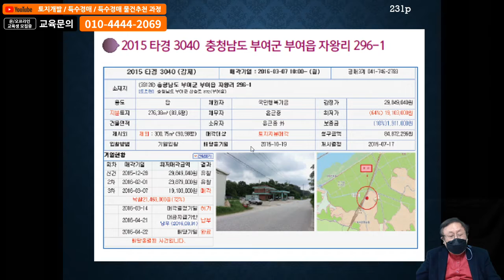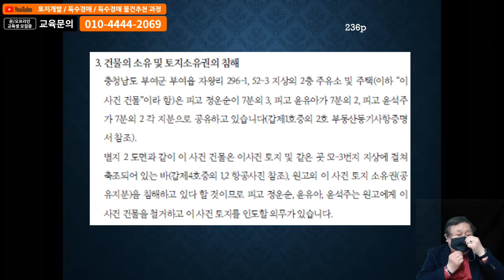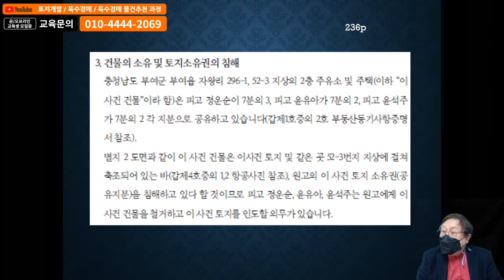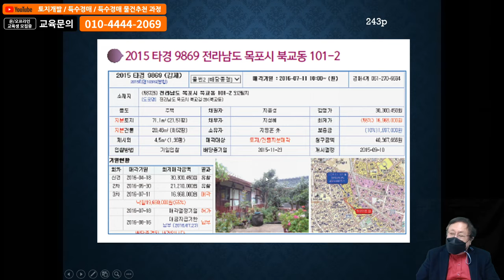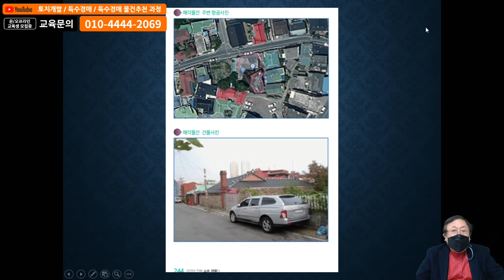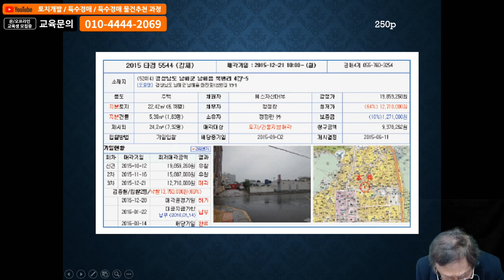내땅 침범한 주유소 허물어 주세요